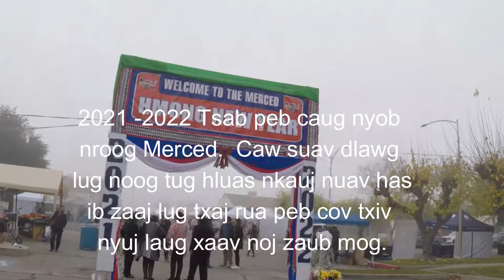Lug Txaj Has Rua Txiv Thaub Laug Xaav Noj Nkauj Mog Nceb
Has lug txaj rua cov txiv thaub laug tas kom naj nceb tes moog taug caav nuas.  Hab thaab tau los ntshe yuav zoo le txiv dlev khawb naag kus tom ntug teb xwb nua.